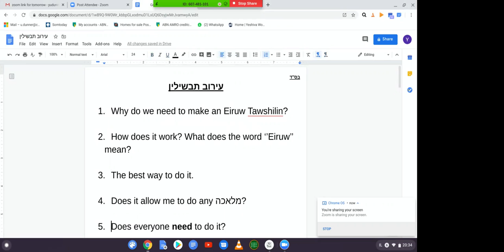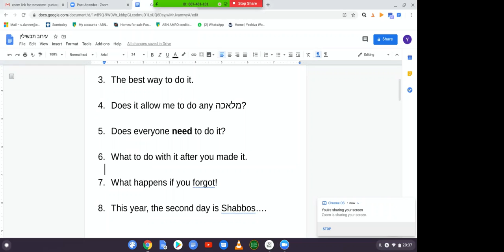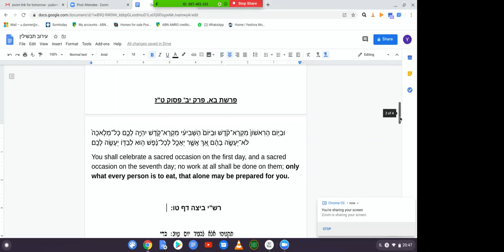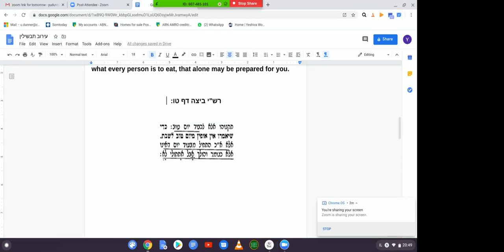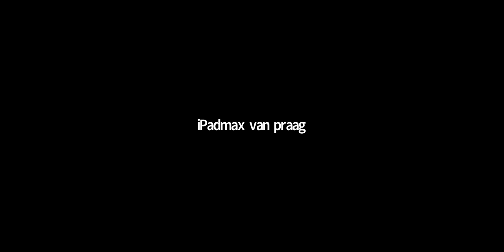Rabbijn Yitschok Uri Dunner- Shavu’ot this year with eruv tawshilin-20 mei 2020 - Ijar 26 5780